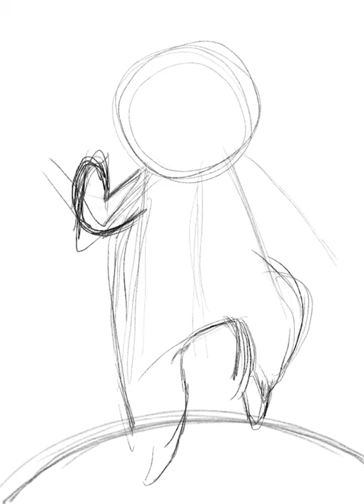Fun With Plants - Procreate Speed Painting By Kenneth Surillo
Here's another painting video that I finally had time for.
I think it turned out pretty well what do you think?  :)

Apple Pencil Generation 1
Procreate